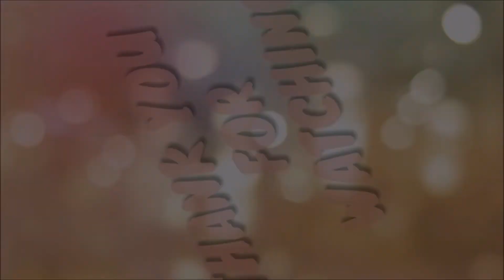Add THIS to your Onion juice and REGROW your hair VERY FAST | There is JUST ONE little problem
Onion contains sulphur amongst other vitamins and minerals. Sulphur is a mineral that is present in every cell in our body with its greatest concentration in hair, skin and nails.

Onion juice has been shown to be effective in reducing the appearance of grey hairs, fighting alopecia and also in the management/treatment of male or premature balding.

Ingredients used:
Onions
Garlic
Fermented rice vinegar

Other onion juice/ginger juice/rice water hair regrowth home remedy videos you should check out:

Luv ya,
Petite Diva.